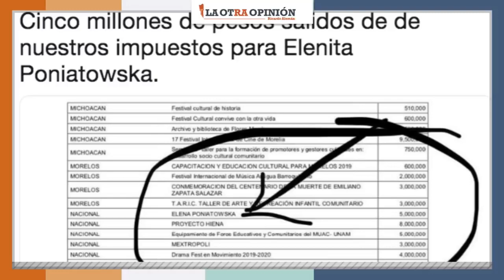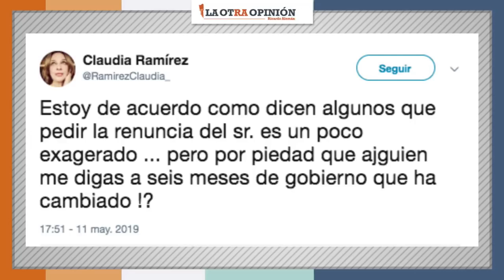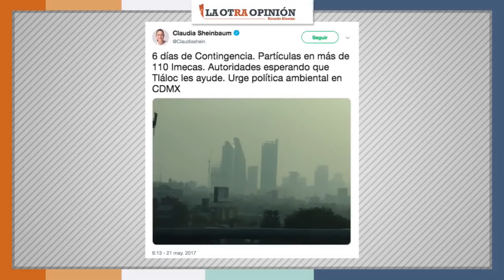¿Cuánto le paga la 4T a Elena Poniatowska? | La Otra Opinión